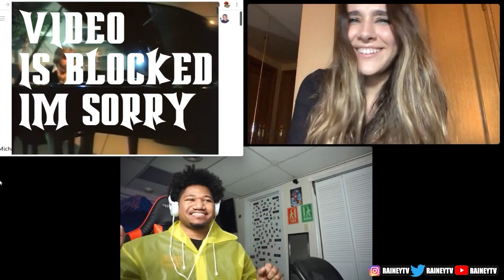OUR FIRST TIME HEARING Michael Mcdonald - I Keep Forgettin' REACTION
FOLLOW HER TIKTOK,YOUTUBE ,INSTAGRAM @  Cristinacamara__